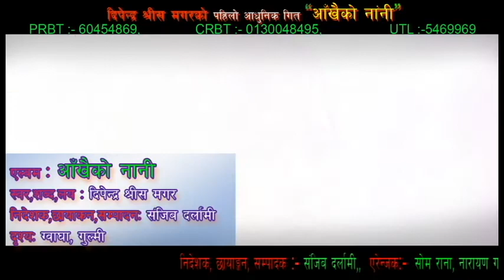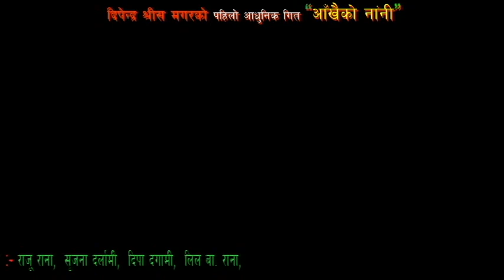Aakhai Ko Nani Ma | Dipendra Shrish Debut Song | Filmed in Beautiful Gulmi | Nepali Song 2024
Presenting the beautiful debut song “Aakhai Ko Nani Ma” by Dipendra Shrish Magar, from his album Aakhai Ko Nani Ma. Set against the breathtaking backdrop of Gwahga, a stunning location in Gulmi, Nepal, this music video brings together the freshness of nature and new talent.

Featuring fresh and talented artists Srijana, Raju, and Deepa, this video highlights the true essence of Nepali tradition and culture. Get ready to be mesmerized by the soothing voice of Dipendra and the captivating visuals that showcase the beauty of Nepal’s natural landscapes.